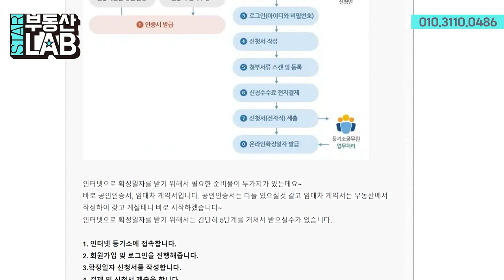제 11강 : 인터넷으로 확정일자 받는법(by인터넷등기소)